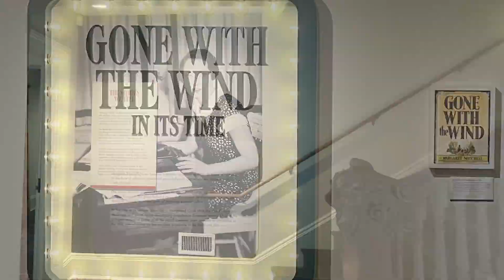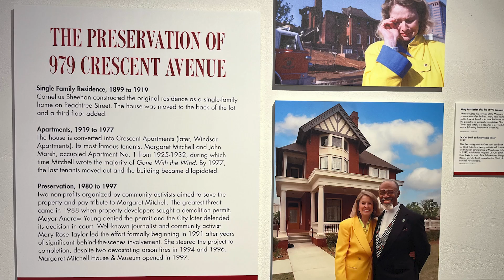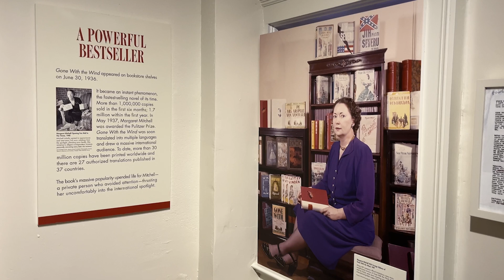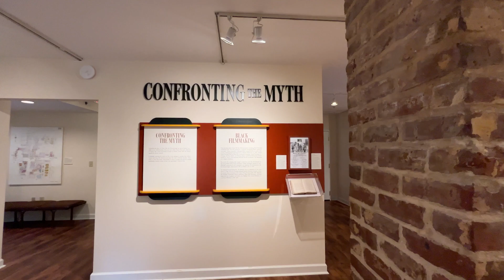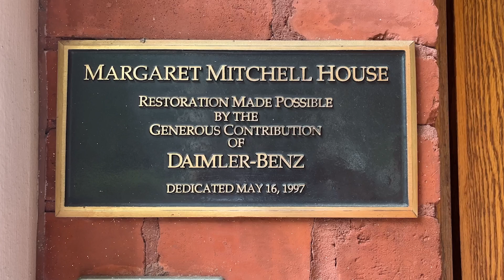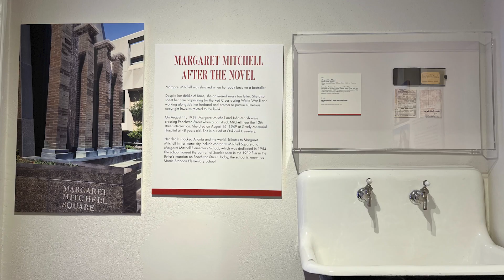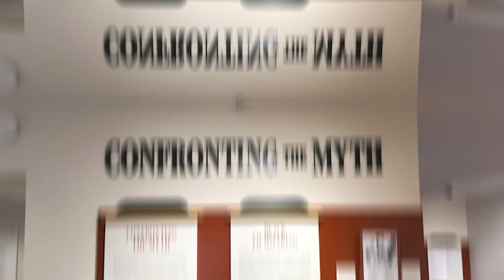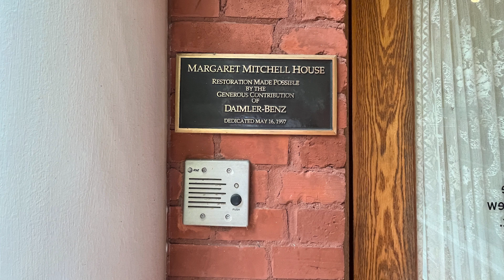Explore Atlanta's Historic Margaret Mitchell House And Museum!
The City of Atlanta Ultimate Tour Guide Experience!

TIME-STAMPED CHAPTERS:
00:00 Introduction
03:44 Video Tour
09:16 Photo Gallery